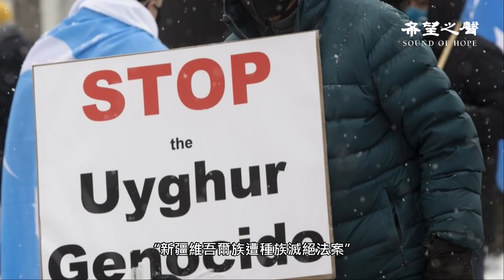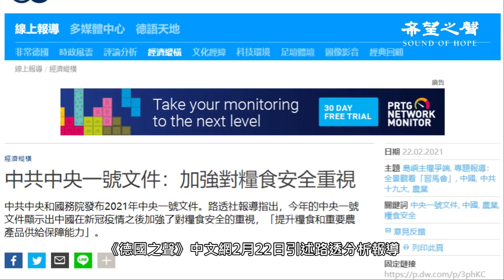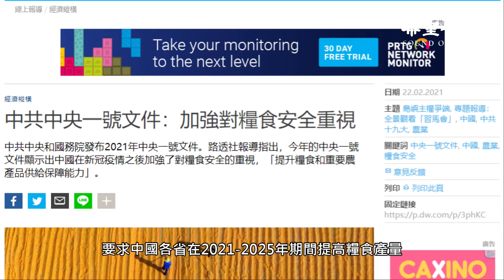加拿大國會高票通過法案裁定【每日要聞】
舒默下令起草法案 投入千億資金反制中共
蓬佩奧：美國不能示弱
加拿大國會高票通過法案裁定
“老虎”伍茲出車禍受傷 川普祝早日康復
中共中央一號文件擔心糧食安全問題

憑優惠代碼：SHSOHCANT  可享受8折優惠